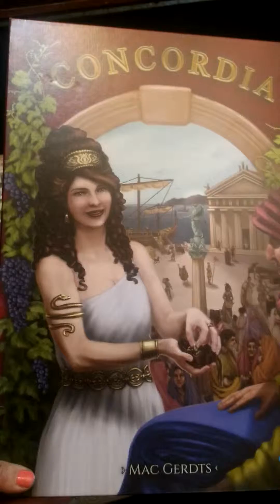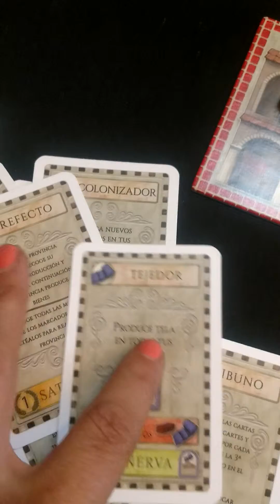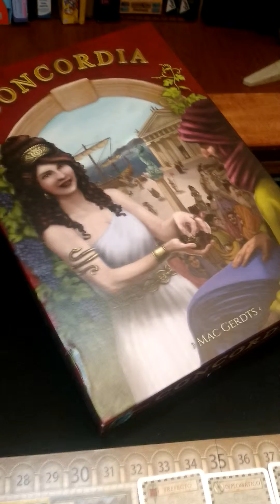Concordia en 2 minutos [JcK / Juego de Mesa /Mas que Oca / IGTV / Mas Que Oca]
Diseñado por Mac Gerdts
2-5 jugadores / 100 minutos / 13+
Un pacífico juego de desarrollo económico en la antigua roma. Envía colonos a través de las rutas de comercio y construye casas para recaudar los reunir los recursos del comercio. Al principio cada jugador tiene el mismo conjunto de cartas para realizar acciones, pero puede comprar más. Cada carta otorga el favor de un dios que premiará al jugador con PV.